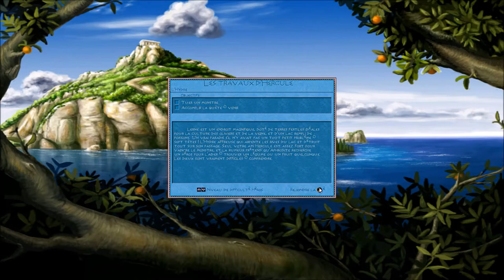[FR] Zeus: Le Maître de l'Olympe - Les Travaux d'Hercule #2